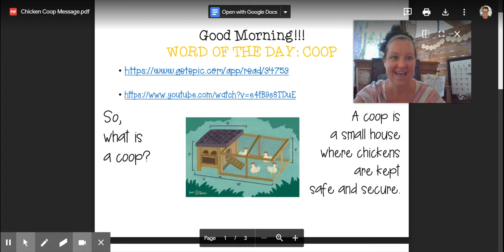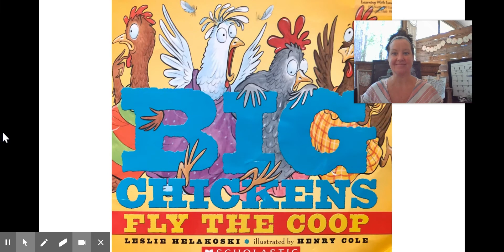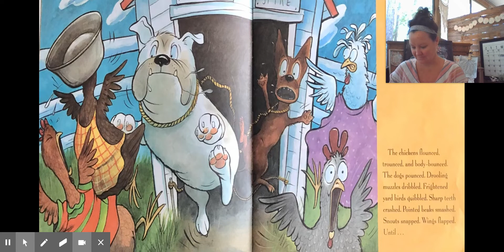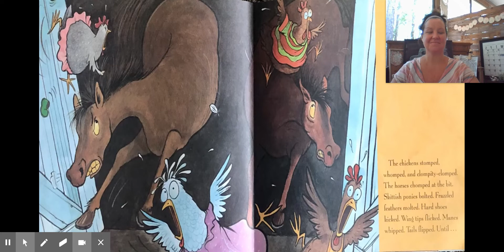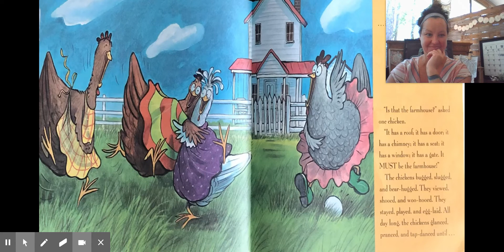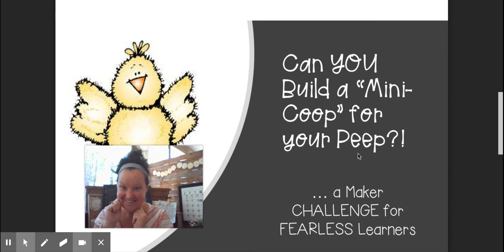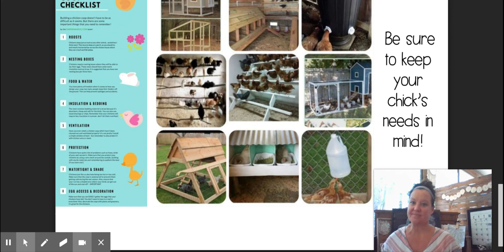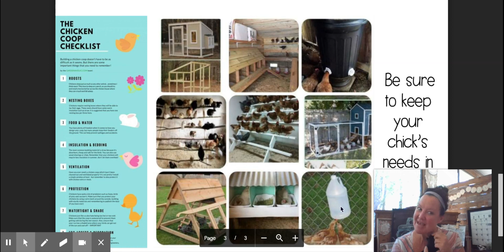Chicken Coop Message.pdf - Google Drive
Chicken Coop Maker Challenge